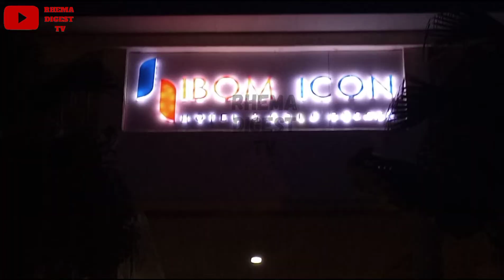IBOM ICON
One of the visitors attraction center in Nigeria.

You can come here for a weekend getaway.

Thank you Jay for this treat.